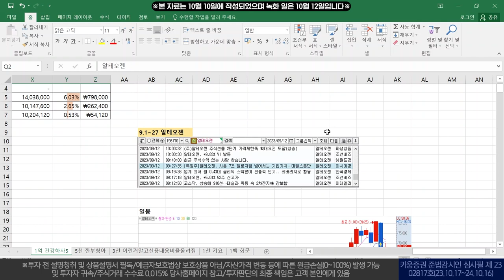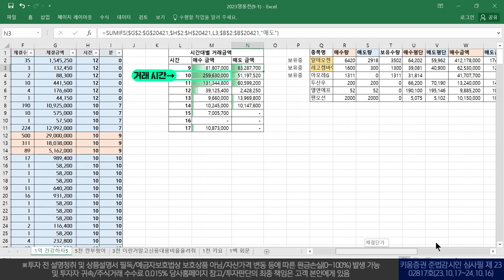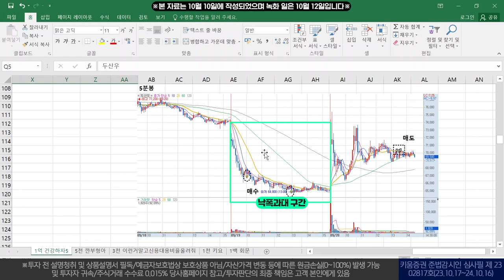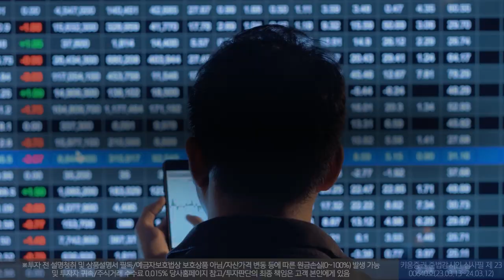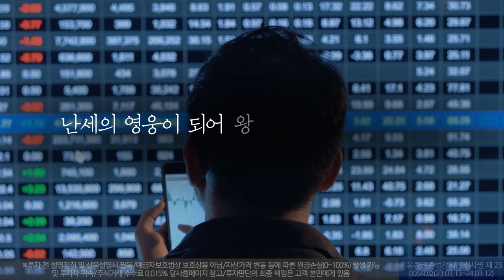[ 2023 키움영웅전 ] 9월 정규전 트레이딩 분석 센터 '10시부터 매매해서 수익내는 방법' (feat. 알테오젠, 김대리) -1억리그 건강하자5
[9월  순위 중계]
수익률118.92% 1억리그 건강하자5 트레이더를 분석해 드립니다.

※본 자료는 10월 10일에 작성되었으며  컨텐츠 녹화 일은 10월 12일입니다※

2023 키움영웅전이 새롭게 개최됐습니다!
총상금 10억의 어마어마한 규모로 개편된 건데요.
3월~10월까지 예선을 통해 상위권 트레이더 국내 8,000명
해외 4,000명을 선발해 11월 결승을 치르게 됩니다.
기존 대회보다 훨씬 많은 참가자들이 대거 출사표를 던졌고
더 많은 고수분들의 활약이 기대됩니다.
오늘은 7월 예선전 고수들의 트레이딩 리뷰를 함께 보시겠습니다